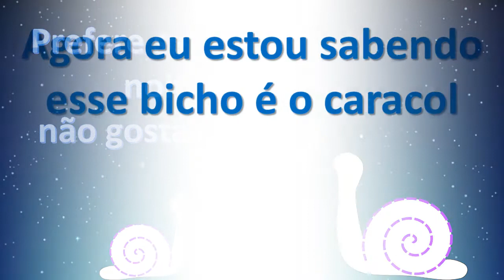RAP DO CARACOL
LYRIC VÍDEO da série Bichinhos do Jardim.  Canção brincante sobre o Caracol. Gravado por Juliano, Lia e Marina durante a quarentena.